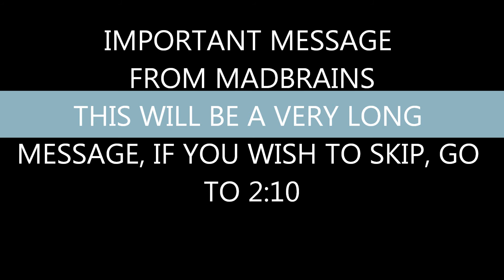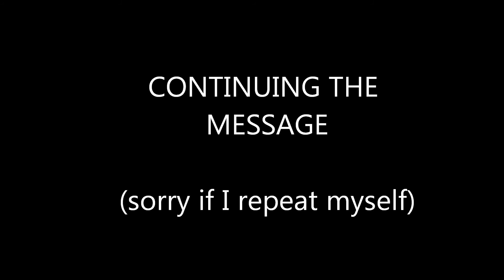DayZ Adventures | Ep:1 | Drama and Fear Unfolds | [LATE UPLOAD] | W/ Kyle, Seth, Zack and Devon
The apocalypse is coming...and 4 men...well, 3 men and Devon...survive while they go through the most dramatic and action filled DayZ moments of your lives! Also trying a new title layout, hope you like :D